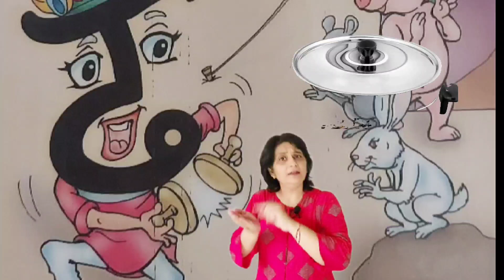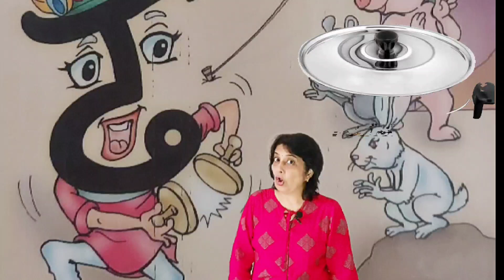Learn Hindi Vyanjan 'ढ' ...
Varnamala Hindi.  Learn Hindi Alphabets :  Vyanjan.
Vyanjan geet
Easy way to learn vyanjan
Hindi Consonants
'ढ' introduction
hindi language learning
Hindi letters
Hindi क ख ग घ  घर पर आसानी से सीखें ।